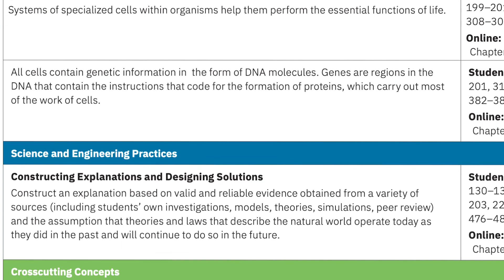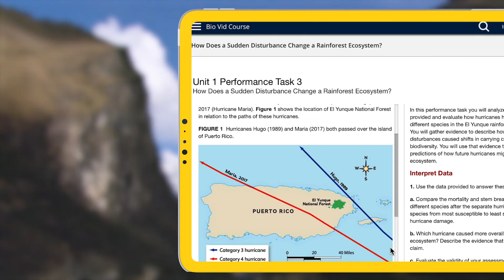National Geographic Biology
National Geographic Biology is the first high school biology program created with National Geographic images, photography, and Explorers, a diverse group of scientists and engineers hand-picked by National Geographic for their innovation and storytelling.